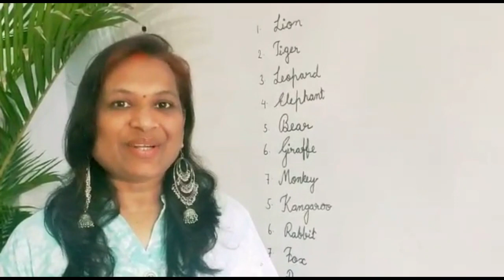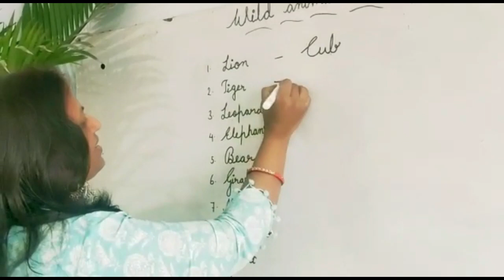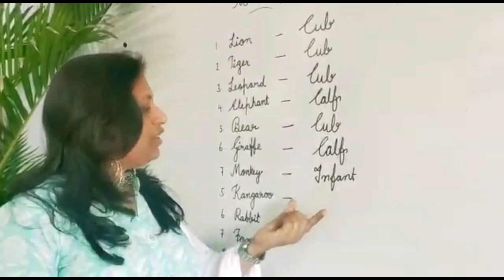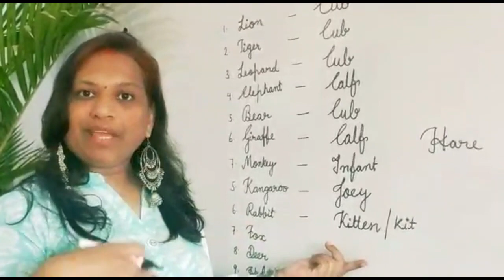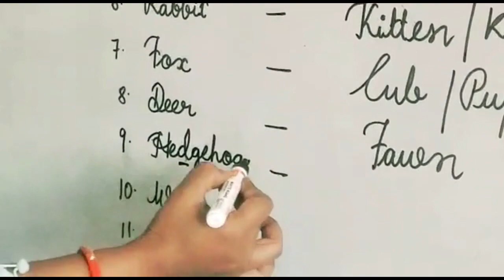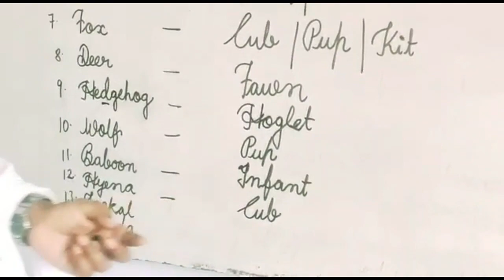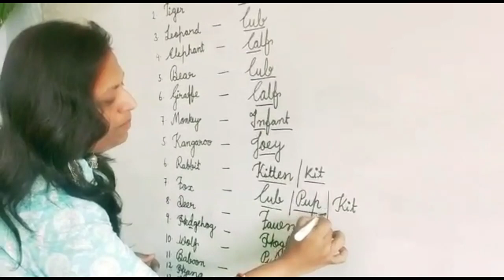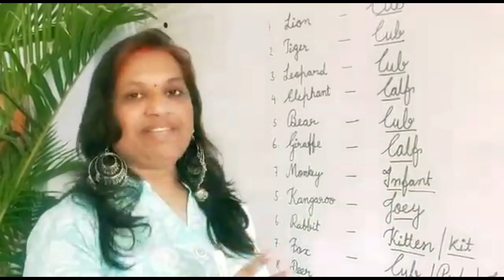Wild Animals And Their Young Ones (Part - I)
Wild Animals And Their Young Ones Wild Animals And Their Babies